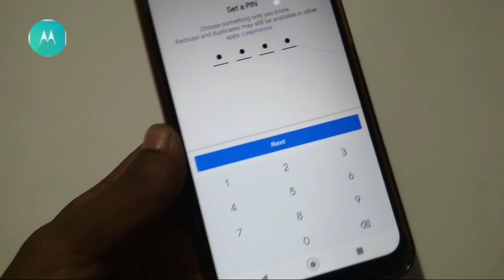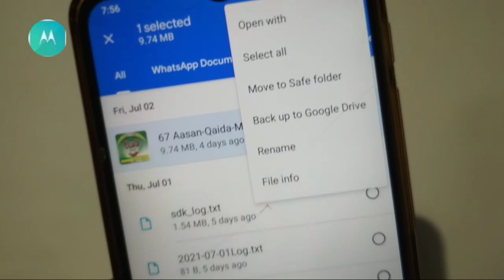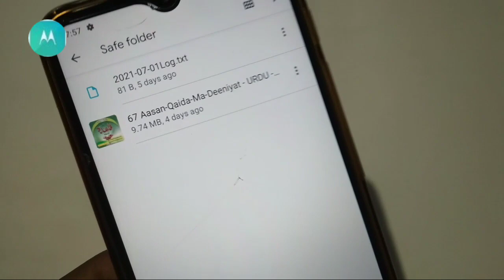safe folder setting / motorola file hide settings , hidden setting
Motorola file safe folder setting
how hide file in file manager

setting
Motorola call recording option
Motorola call Recorder setting
Motorola call recording kaise kare
Motorola automatic call recording setting
Motorola automatic call Recorder
How to set call Recorder
How to set motorola call recording option
Motorola call recording hidden setting
Moto e7 plus call recording setting
Moto e5 plus call recording setting
Moto call Recorder

Motorola call recording setting , motorola automatic call Recorder / automatic call recording settin

WhatsApp setting
How to solve hack whatsapp
WhatsApp hacking problem
WhatsApp hack hone se kaise pata chale
WhatsApp hack kaise hota hai
How to remove from hack
Hack whatsapp thik kaise Kare,
WhatsApp hack solution
How to make safe WhatsApp
WhatsApp hack hone se Kiya hota hai
Mobile hack hone se Kiya hota hai

Motorola phone hang problem , motorola phone hang kyu hota hai / moto hang problem solution
 plus call recording setting
Moto e5 plus call display problem
Moto e4 plus call recording setting
Motorola one power call recording setting
Moto call recording setting
Moto e6s Call recording setting
Moto e4 plus hanging problem
Motorola call recording settin with a massage
Call cut with a massage new tricks
Quick response setting
Own writing quick response
Call cut setting
Motorola setting
Moto e4 plus quick response
moto e5 plus quick response
how to make quick response own language
Call setting
Call recording setting
call recoder
Call recording setting in Motorola
Motorola solution
Motorola automatic call recording
Moto e6 plus call recording setting
Moto e5 plus call setting
Call notification problem
Call not showing problem
How to solve call showing problem
How to solve call display problem
howto ?makequickresponseownlanguage
 play faug
FAU-G game kob ayega
FAUG game kob release hoga
faug kitna mb ka hoga
PUBG vs FAUG
Faug vs pubg comparison
Faug game
New Indian game FA
Motorola mobile me faug keise khele
Thanks for WatchingWi-Fi call kaise kare
Wifi call kaise karte hai
Wifi call setting
Wifi call app
Wifi call Kya hai
Wifi call jio
Wifi call Airtel
Wifi call in redmi not7 pro
Wifi call Malayalam
Wifi call in Hindi
Jio fi se call kaise kare
Motorola storage space running problem
Motorola storage problem kaise thik Kare
Moto e5 plus storage problem

Motoe5plusstorageprobleMoto e7 plus hidden features
Moto g9 hidden features
Moto g9 problem
Motorola edge
Motorola one power update
Motorola one power
Moto g8 plus Android 10 update
Motorola razr
Motorola edge plus
The ultimate one
Motorola one vison
Moto g9
Moto g8
Moto g8 power light
Moto g8 plus
Moto g7
Moto e5
Moto e4 plus
Moto e4
Moto e power
Moto e3 plus
Moto g5s
Moto z2 plus
Moto g gen 3
Moto g gen 2
Moto